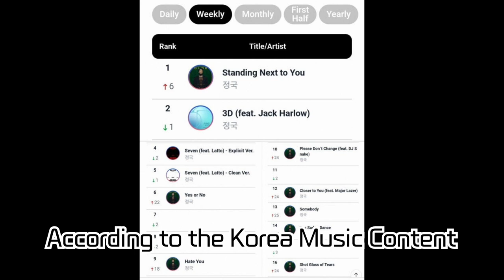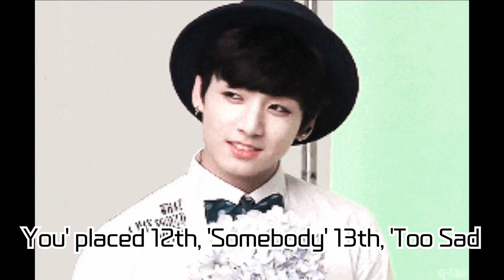Jungkook Takes Over Circle Chart with 'GOLDEN' Album! Sweeping Global Charts!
In this video, we delve into how BTS's Jungkook's album 'GOLDEN' has gained global popularity on the Circle Chart. 'Standing Next to You' topped the weekly Global K-POP chart, while other tracks from the album dominated the top 10. We'll also look at Jungkook's historic achievements on the Billboard 'Hot 100' and 'Global 200' charts, as well as his recent win at the '2023 Billboard Music Awards'. Witness the global influence and charisma of Jungkook as a worldwide pop star in this video.